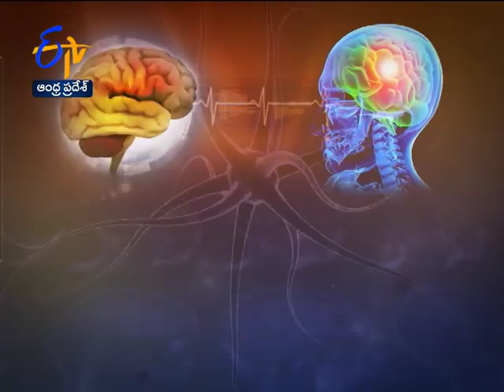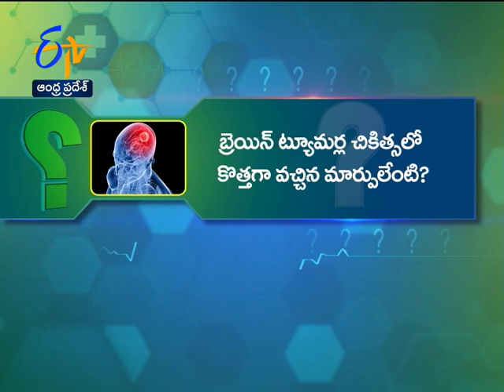Brain Tumors - Overview | Health Tip | 17th February 2020 | ETV AP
A health bulletin and a treasure of medical care knowledge targeted at urban and rural audiences, guiding them with information about diseases and disorders, treatment and healthcare options and

trends and myths. Catch eminent doctors live and get answers.